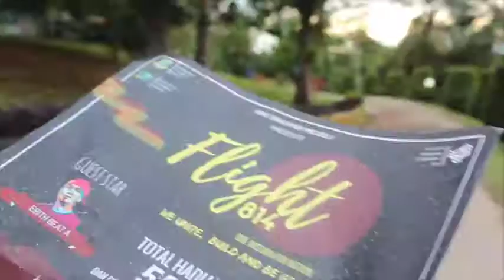FLIGHT 814 : Official Teaser #1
OSIS SMAI NURUL FIKRI BOARDING SCHOOL

   PROUDLY PRESENTS

                       ▪️◻️🔻FLIGHT 814 🔺◻️▪️

📌Date    : March 25 th &26 th 2017
📍Venue : Nurul Fikri Boarding  School, Anyer

Now comes with the theme
🇮🇩🇮🇩 "1 Mission 4 Nation"🇮🇩🇮🇩

Will be present to unify the differences and rekindle the sense of nationalism of all the high school students in Indonesia

It consists of more than a dozen EXHILARATE COMPETITIONS

~ FUTSAL
~ BADMINTON
~ SWIMMING
~ NATURE ADVENTURE
~ VOCAL GROUP
~ PHOTOGRAPHY
~ SHORTMOVIE
~ SCIENCE GAMES
~ SPEECH
~  KHITOBAH
~ MHQ
~ SAMAN
~ BOARD ART

Compete for the chance to win 50+ million rupiah and :
1. Trophy of the Ministry of Education and Culture
2. Trophy of the Ministry of Youth and Sport
3. Trophy of Banten Governor
4. Trophy of JSIT

Registration opens from January 8th 2k17 to February 11th 2k17.

If you have any inquiries regarding the registration or the event itself, please contact one of the following

📱 Line : Rusydani_wldn
                Khansanabilam

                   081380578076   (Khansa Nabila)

📱Line : @Flight814
❓Ask.fm : Flightnfbs

And there will be special performance by

🎉💥Ebith Beat A💥🎉

COME ON ❗️❗️❗️
Be the unbreakable nationalism bond of Indonesian young generation ✔️✔️✔️